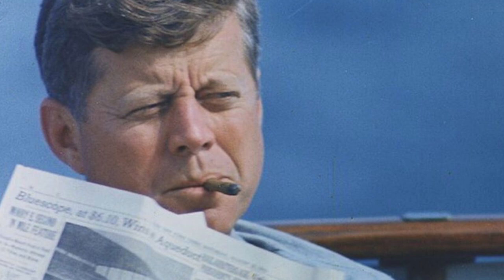Celebrities That Smoke Cigars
In this video I will show you the top 8 celebrities known for their love of cigars.

WATCH 🎥:
WATCH 🎥:
 You are watching 🎥: Celebrities That Smoke Cigars